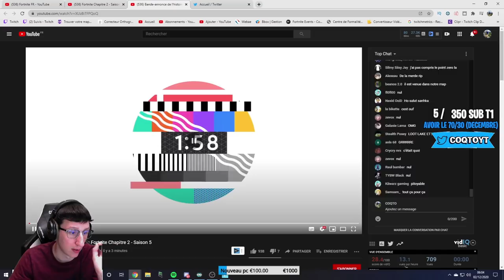TILTED TOWER DE RETOUR | REACTION AU TRAILER DE LA SAISON 5 SUR FORTNITE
Je réagis au trailer de la saison 5 Tilted Tower est de retour !